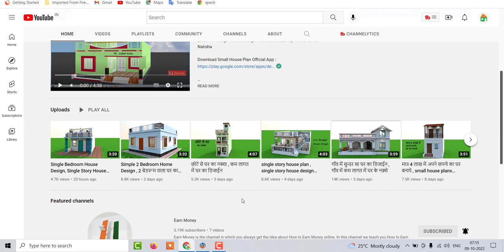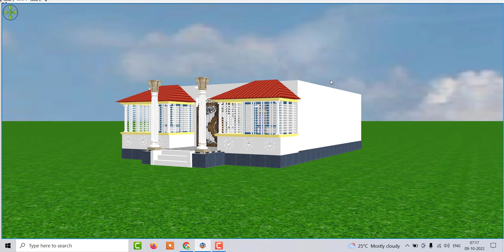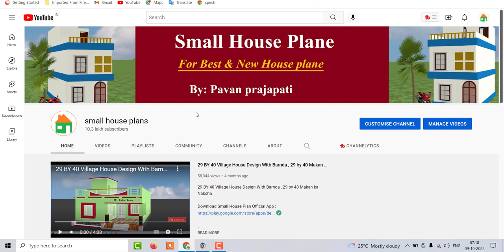4 कमरों वाला घर का नक्शा , गाँव में 4 कमरों वाला घर का नक्शा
4 कमरों वाला घर का नक्शा , गाँव में 4 कमरों वाला घर का नक्शा